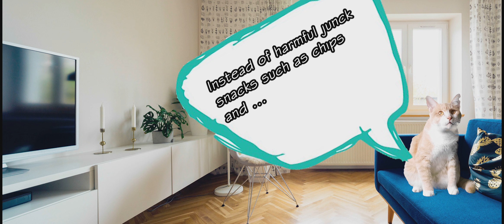The Best and Easiest Vegan Crunchy Chocolate Roasted Chickpeas Recipe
If you want a quick, tasty and healthy snack, make Vegan Crunchy Chocolate Roasted Chickpeas instead of fatty chips etc.
Ingredients:
Cooked chickpea 1 cup
Cocoa powder 3 Tbsp
Favorite syrup 3 Tbsp(I used date syrup)
Cinnamon 1-2 teaspoons
In the oven at 425F or 220C for 20-30 minutes